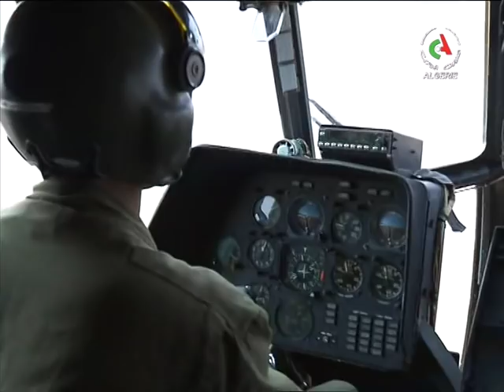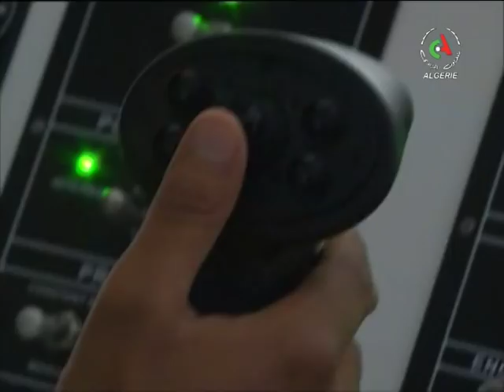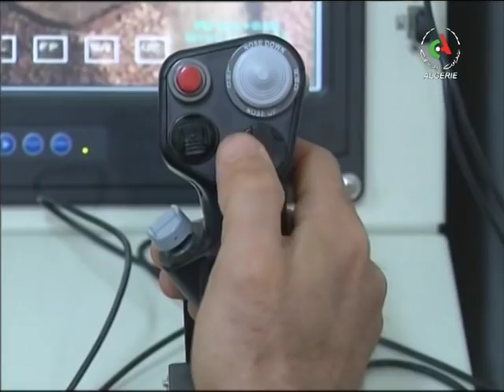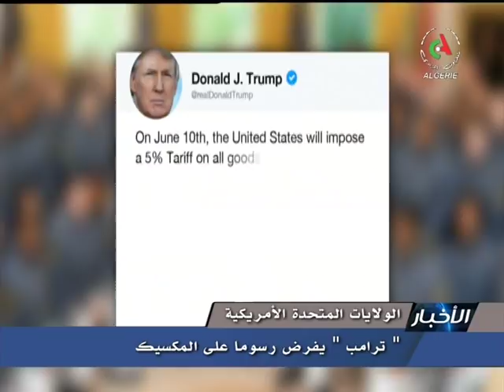JT20H 31 05 2019